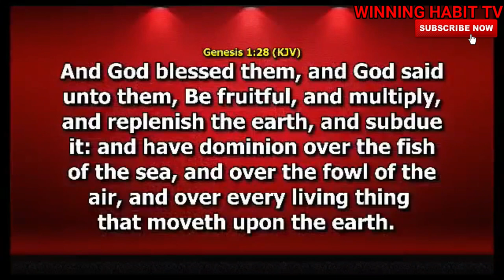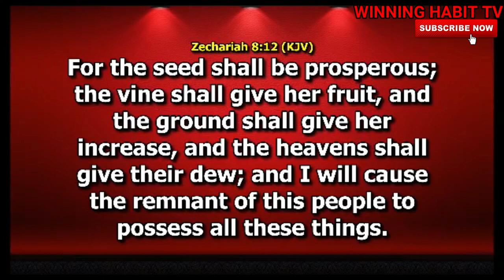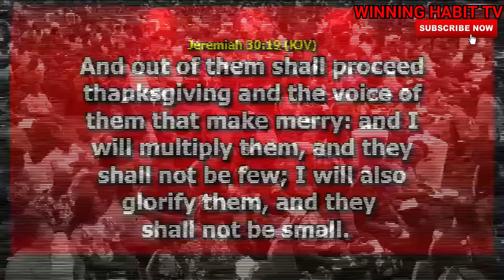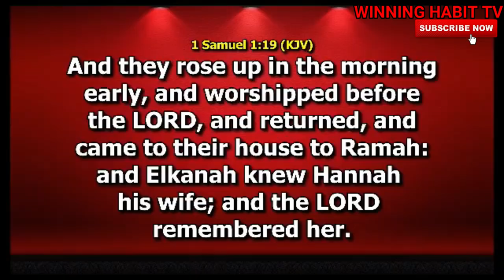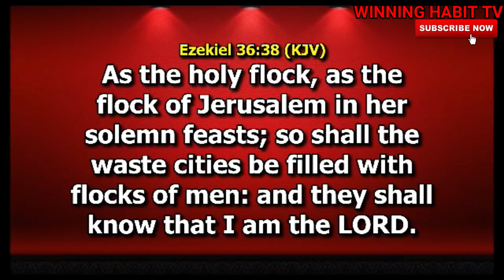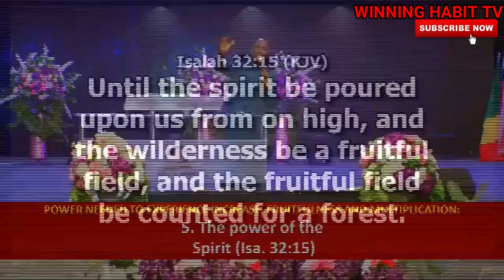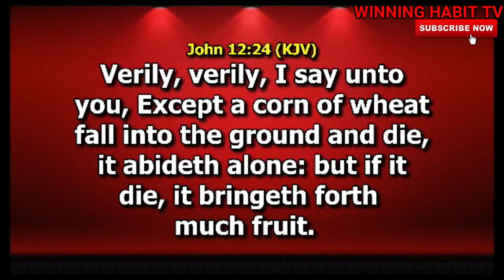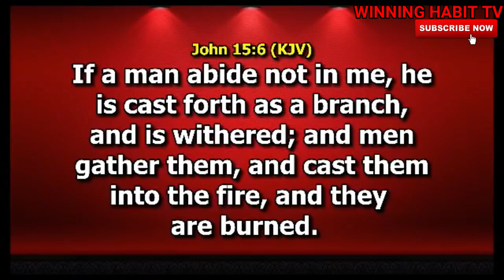SUPERNATURAL SHIFT IN FRUITFULNESS AND MULTIPLICATION |DR PASTOR PAUL ENENCHE SERMON 2020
TOPIC : SUPERNATURAL SHIFT IN FRUITFULNESS AND MULTIPLICATION

1) This video or audio has no negative impact on the original content
2) This video is for teaching purposes only
3) I only used bits and pieces of videos to help with the story where necessary.

Category
People & Blogs
License